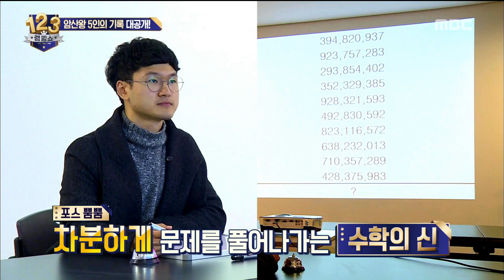[Ranking Show 1,2,3] 랭킹쇼 1,2,3 - We release the results! 20171124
▶ More ‘Ranking Show 1,2,3’ clips are available↓↓↓↓↓↓↓↓↓↓

[Ranking Show 1,2,3]

Doubt thy eyes!
The first impression is determined in three seconds, but it requires 200 times the amount of information to reverse it.
But what if this first impression works?!
Here's what you see here, and you know, " Who knows? "
Each of these communications is analyzed in detail.
First of all, the mysterious sequence of people who can't understand the mysterious ones!
And the colorful story hidden inside it!
Straight-up
Mystery Rank Mystery Show! 'Ranking Show 1,2,3'
Chance only knocks twice!
Can they succeed in reasoning?!